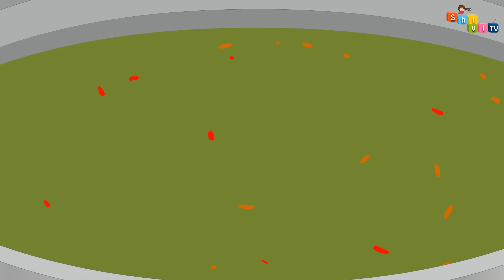लालची पानीपुरी वाला | LALCHI GOLGAPPE WALA | Hindi Kahaniya | Hindi Moral Stories | Shivi TV